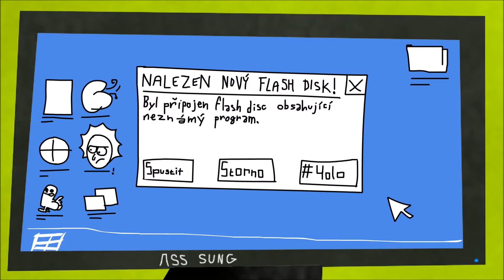Super Mario Bros 3 | #3 Písečné duny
Hraje / komentuje Aldirus

Pustinné levely 2. světa

Pokračujeme v naší Let's play sérii na hru Super Mario Bros 3. V dnešním díle budeme pokračovat ve 2. worldu této hry. Čeká toho na nás celkem dost, tak s chutí do toho!